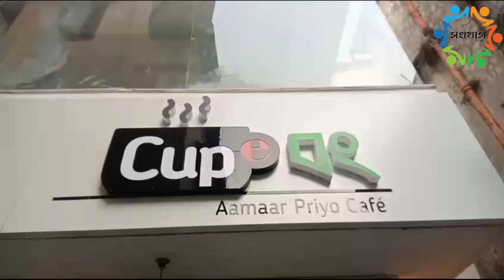কলকাতায় সুস্বাদু খাবারের নতুন ঠিকানা cup eবং | কী কী খাবার স্পেশাল? Cup eBong Cafe in Gariahat